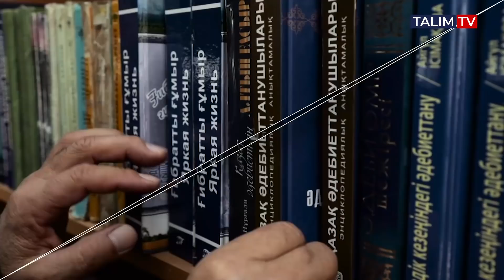Битке өкпелеп тоныңды отқа жақпа!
Dara til | TALIM TV